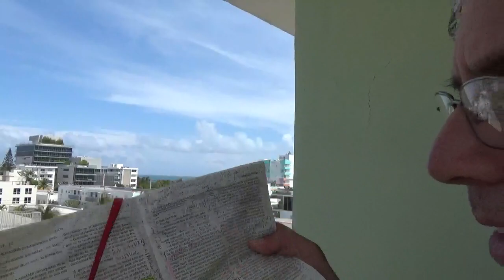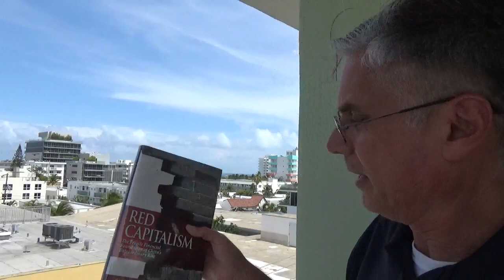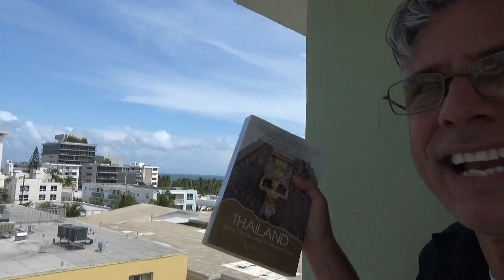El Secreto de la Felicidad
La felicidad de Pedro Castillo y Keiko Fujimori basadas en el torrente de ambición de cada uno.

Y de por qué elijo una ambición discreta en desmedro de la gloria final?

Relato basado en la parábola del Rico Insensato de Lucas 12: 13-21